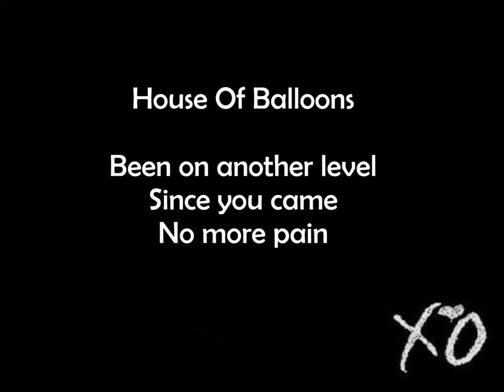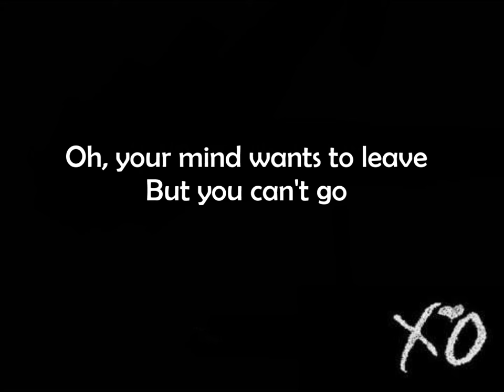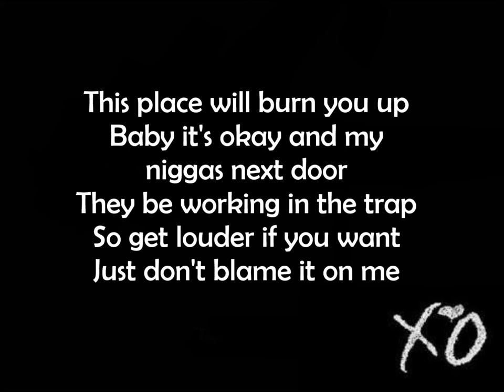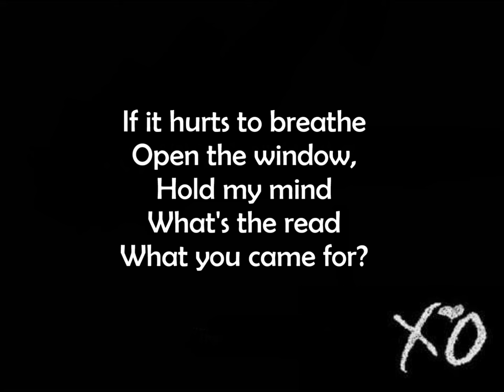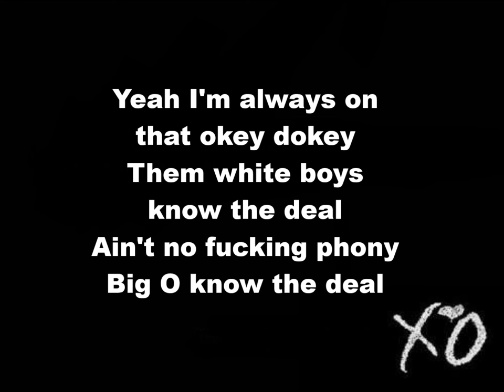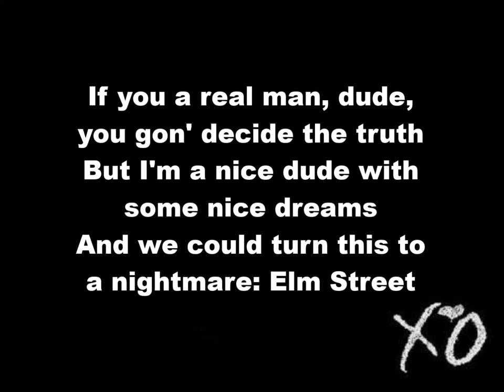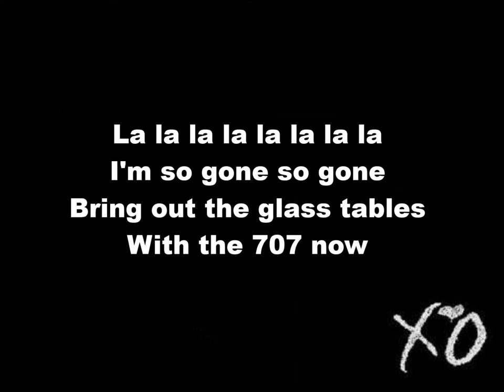House of Ballons/Glass Table Girls - The Weeknd Lyrics